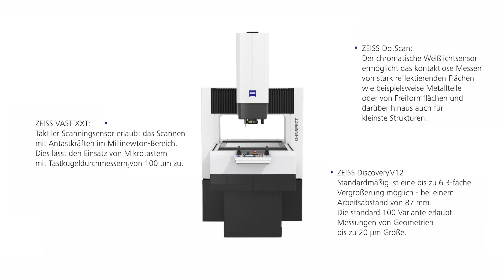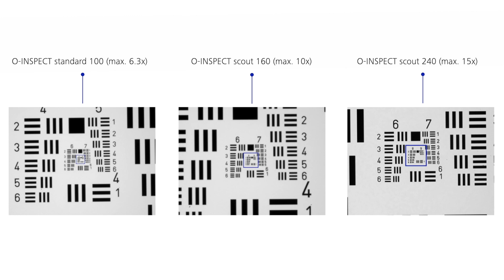ZEISS O-INSPECT: Erreichen Sie neue Auflösungsstandards in der Messtechnik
Bei der optischen Messung mit ZEISS O-INSPECT stehen ein großes Sichtfeld und hohe Bildschärfe im Vordergrund. Der Kamerasensor ZEISS Discovery.V12 mit seinem variablen Vergrößerungsgrad übertrifft herkömmliche Objektive durch ein viermal größeres Sichtfeld und bietet exzellente Abbildungstreue bis in die Randbereiche.
Durch die Nutzung der innovativen Objektivoptionen scout 160 und scout 240 ermöglicht ZEISS eine noch nie da gewesene optische Auflösung, die zu reduzierten Messzeiten und unübertroffener Genauigkeit führt.